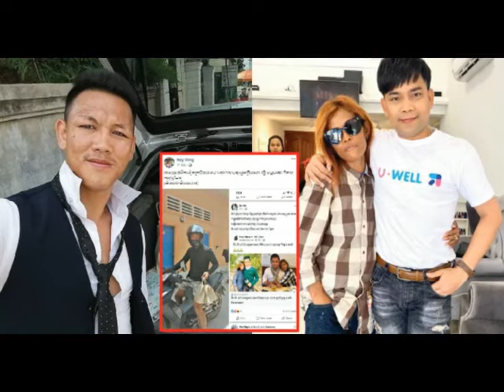កំពូលក្បាច់គុណបុរស់ទាំងបី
Hi guys!
This is our travel vlogs in our local tourist site and we love the top world 7th heritage which is located in Siem Reap province. We love traveling and taking videos of any possible excited place to present all our loyal views to watch with us.

Life is a struggle and only to feel peaceful, spend your daily routine life with nature.

Best regard,